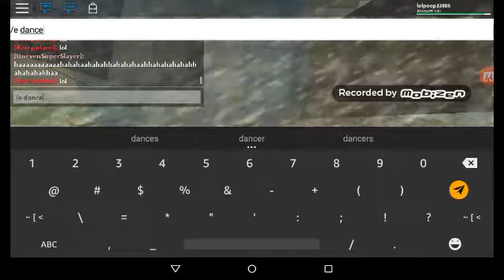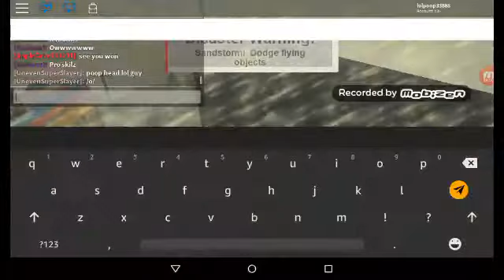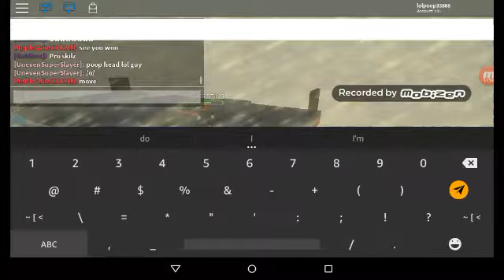Rolox dancing on a tower